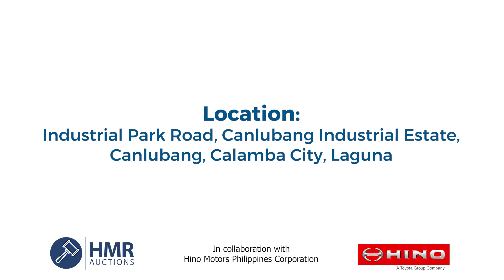Inventory Clearance Truck Auction on March 23, 2021 - Presented by HMR Auctions & Hino Motors Phils.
VIEWING DAYS HAVE STARTED!
Hurry! Come & check out these premium quality Hino Trucks from March 5 to 22 (9am to 4pm) at Industrial Park Road, Canlubang Industrial Estate, Canlubang, Calamba City, Laguna.

We have over 85 units to sold at our Live Public Auction on March 23, 2021 at the Inventory Clearance Truck Auction presented by HMR Auctions & Hino Motors Philippines Corp.
- All units are unused inventory from the manufacturer
- All original left hand drive
- All with 1 year manufacturer's warranty
- On road registration fee's are included in the hammer price and will be processed on your behalf - hassle free

*Viewing days: March 05 to 22 (9am to 4pm)
*Location: Industrial Park Road, Canlubang Industrial Estate, Canlubang, Calamba City, Laguna
*Refundable Bid Deposit: Php 100,000

IMPORTANT NOTE -
1. Health declaration must be filled up prior to entry into HMP premises.
2. Face shield and face masks are mandatory inside HMP premises.
3. Social distancing and safety protocols must be observed at all times.

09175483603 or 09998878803